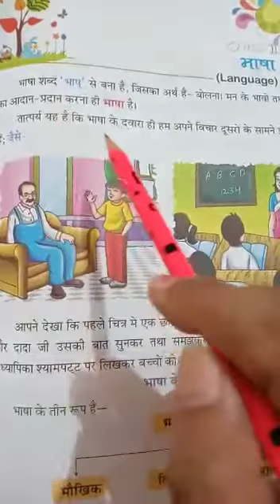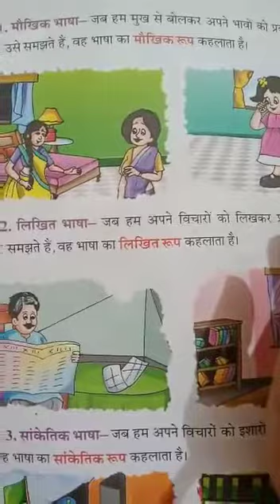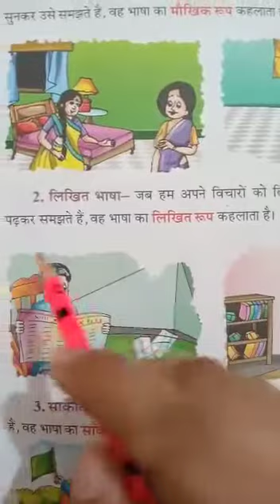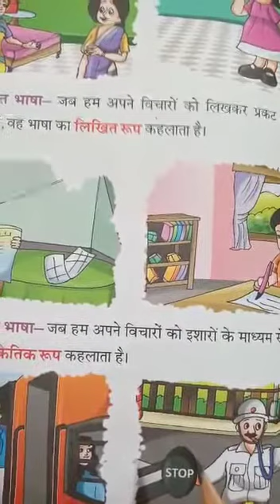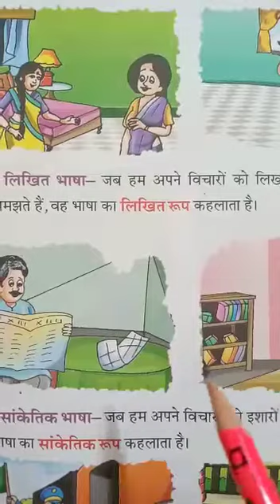SAINT ANGELS SCHOOL, CLASS 2, BHASHA, HINDI VYAKARAN CH-1